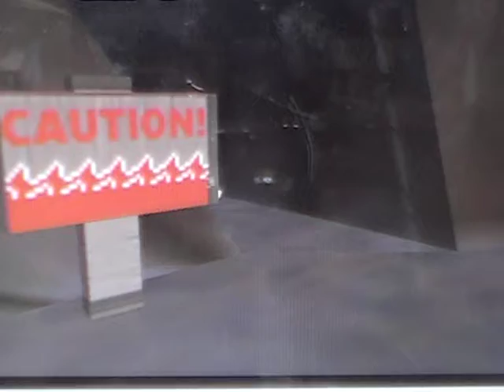Super Mario 64 Last Impact part 28 : GOOD PUZZLE!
This was a clever and challenging puzzle! I should learn not to BLJ though...